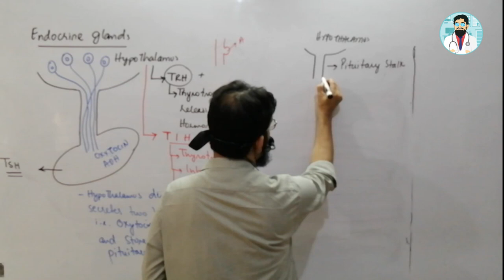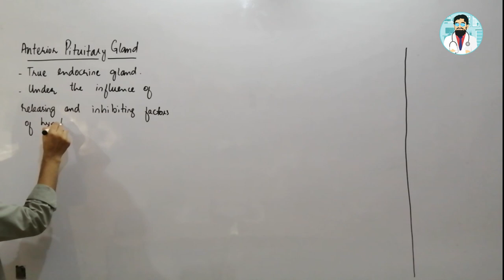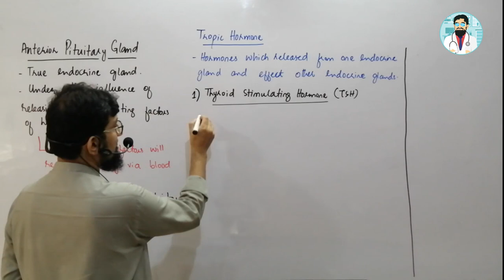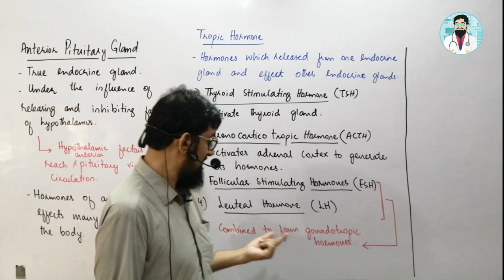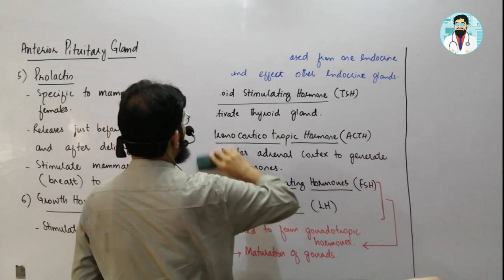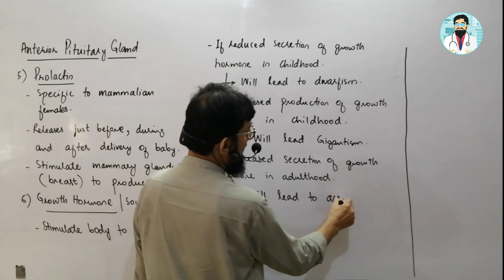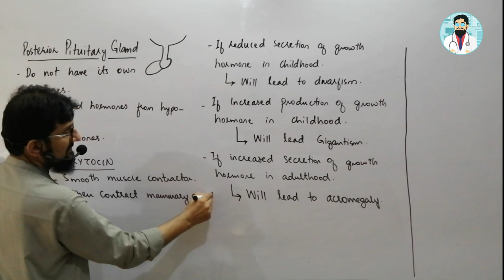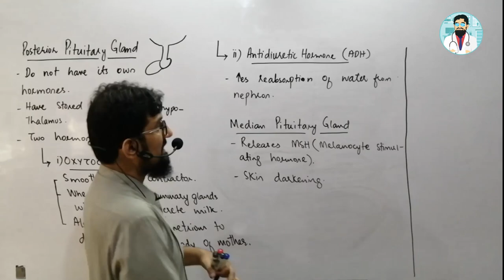Endocrinology | Biology of Pituitary Gland | Hindi / Urdu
Does biology and endocrine nature of pituitary bothers you?

Then you are at right place to learn both natures of pituitary gland. Learn every thing about biology and endocrine nature of pituitary gland. What is pituitary gland, what are different lobes of pituitary gland, what are various hormones stored in posterior pituitary gland and how many hormones are produced by anterior pituitary gland. How activities of pituitary are controlled by hypothalamus and why pituitary is now not considered as master gland, etc.

" Aur wo bhe aap ko apni zuban / boli / bhasha main". :-)